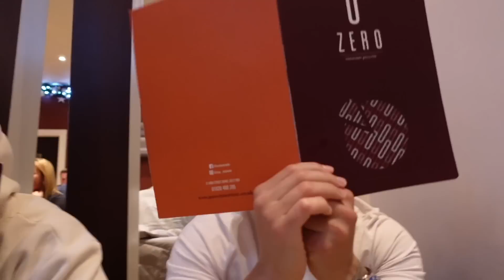Birthdays & baby showers! Weekend VLOGMAS! Day 4 &5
Mini light